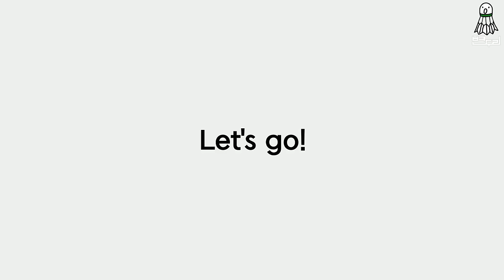[EP.1] 동호인은 선수처럼 플레이 할 수 없다.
Please turn on the subtitle function

남양주 G 스포츠 클럽 배드민턴 선수단 브이로그 1편

정태극 감독님(김대래 코치 스승)
박성재 코치님

1. 아크세이버 7 Pro / 나노플레어 555
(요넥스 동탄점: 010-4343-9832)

★최근 변두리의 유니폼★

☆더쎈 배드민턴 아카데미 레슨 문의☆

⭐️ 장소 : 남양주 퇴계원 도제원초등학교 체육관
⭐️시간 : 매주 토요일 13시~16시

⭐️장소 : 서울 상봉초등학교 체육관